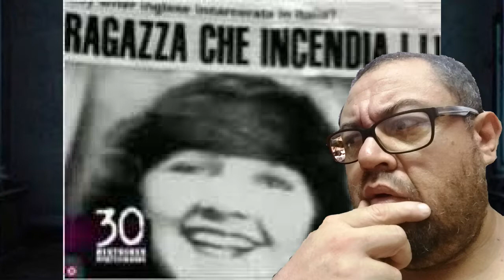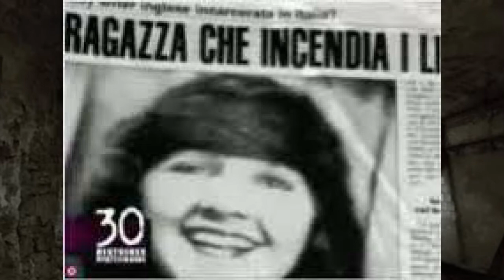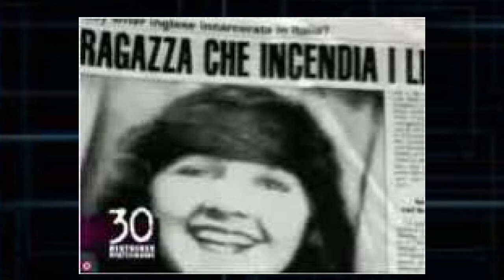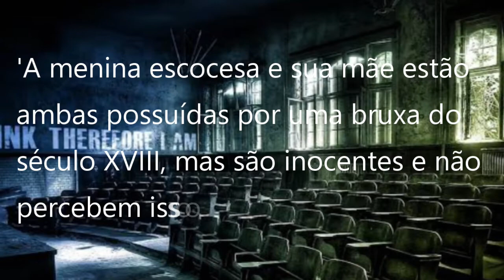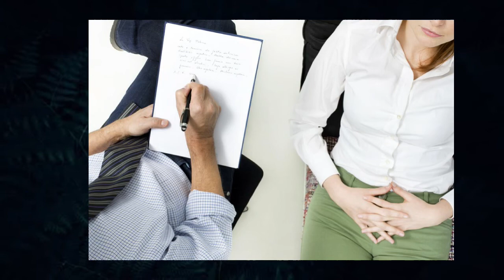CAROLE COMPTON SERIA MESMO UMA BRUXA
Carole Compton é uma mulher escocesa que agora vive na Grã-Bretanha, levando uma vida muito normal. Porém, na década de 80, a jovem quase terminou seus dias na prisão. Por crime? Não, porque ela foi acusado de bruxaria e feitiçaria.